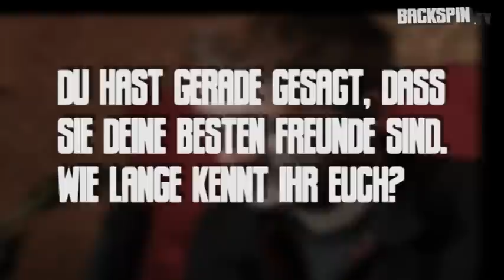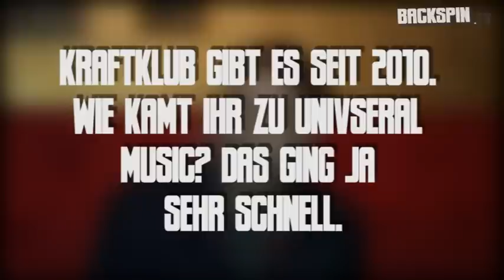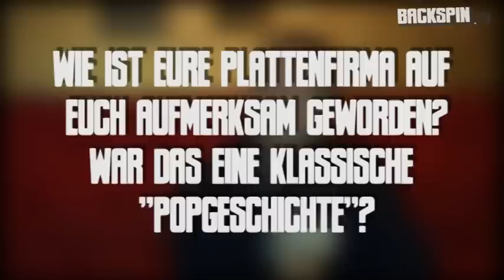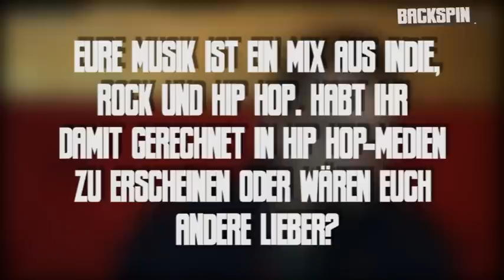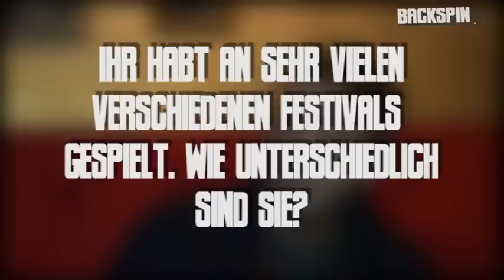Kraftklub (Interview) | BACKSPIN TV #289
| Die fünfköpfige Chemnitzer Indie-Formation Kraftklub feierte die VÖ ihres Debütalbums "Mit K" am 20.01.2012 unter Vertigo/Universal. Seit ihrer Gründung Ende des Jahres 2009 sind eine EP und vier Singles an den Start gegangen, außerdem gewannen sie den von diversen ARD-Radiostationen verliehenen Musikpreis "New Music Award".

Desweiteren traten Sie beim Bundesvision Song Contest 2011 für Sachsen an, wo sie Platz 5 erreichten und spielten als Vorgruppe für die Beatsteaks, Fettes Brot und Casper.

Am 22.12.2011 waren Sie zu Gast im Uebel & Gefährlich, wo sich der Sänger der Gruppe, Felix Brummer, die Zeit genommen hat, uns zu einem Gespräch zu empfangen.